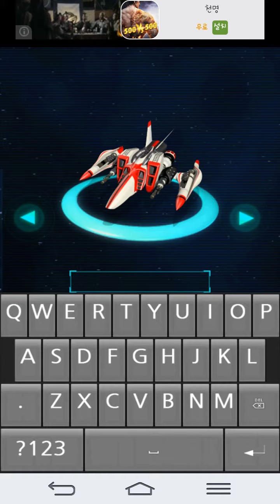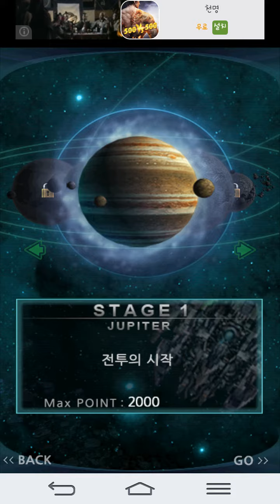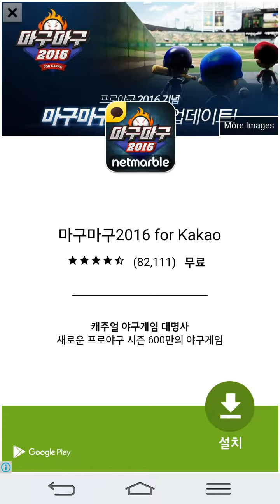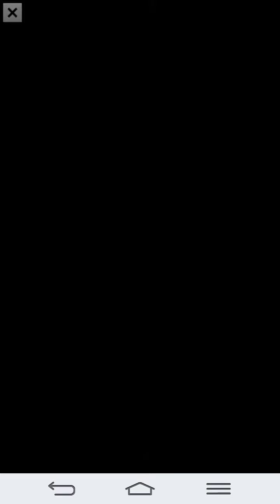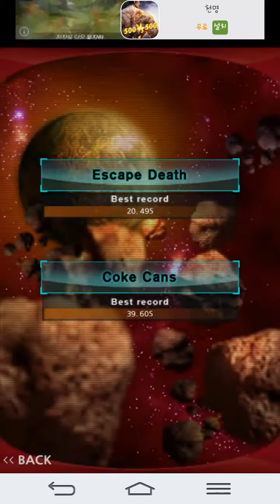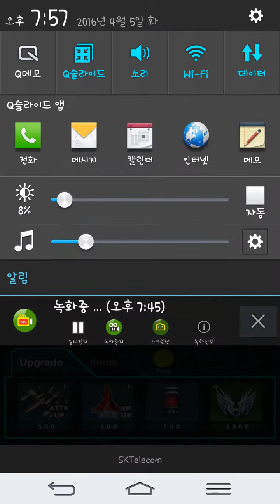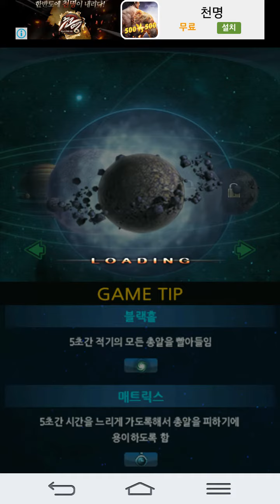아스트로 윙을 해부해보자